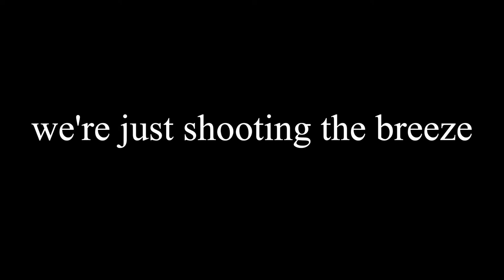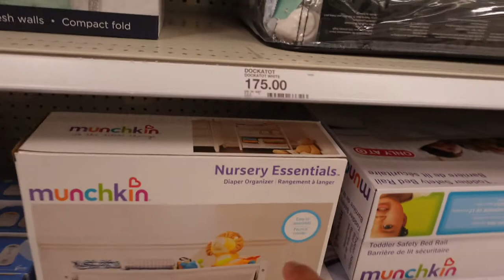is he buying a cartier solitaire or frasier sterling jewelry?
is it a cartier solitaire or frasier sterling jewelry? this vlog picks up from my previous escapades at target. but instead of buying milk for nyla, i'm shopping for a baby shower from my bro kev.

The day starts off routine by picking up the kids but later on that day, I pick up Kevin and he reveals the big news to me… He is engaging to his girlfriend at their baby shower. He was laughing at my reaction even though you couldn't see it but I was quite surprised because I don't see him as the marrying type until now. I tell all my friends, please know what you're doing before you get married because there's a lot of every ounce of you that goes into a well working relationship and it's no fantasy if both parties aren't aligned.

the real question is is it a cartier solitaire or frasier sterling jewelry? we all want to know but you have to watch the next video to find out. in the meantime, i immediately went to target to get some shopping for his baby shower. i initally went to shop for kev's baby, but i found myself shopping for nyla instead. i just can't help myself. all the clothing in target were so cute and what should've been a $100 purchase turned into 2x the amount. you can't front though, those outfits for nyla where cute as f.

leave a comment in the comments and let me know if nyla's outfits look pretty.